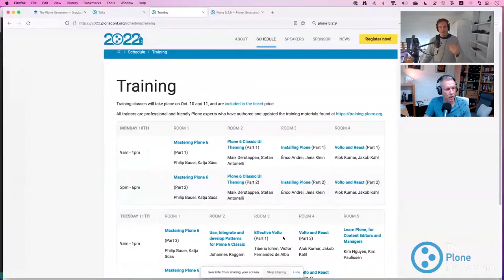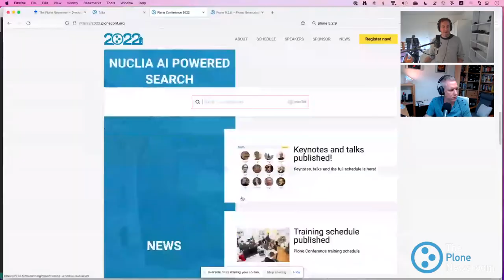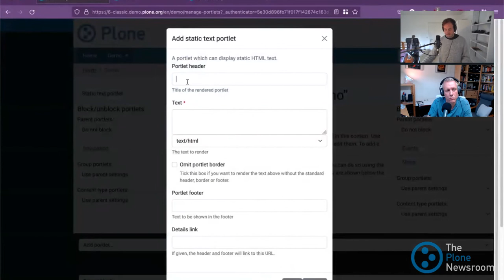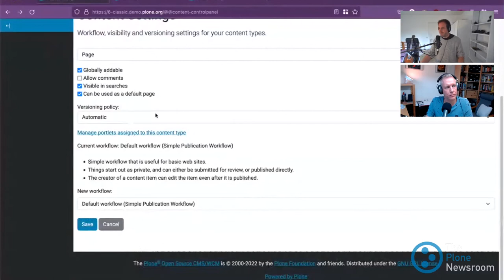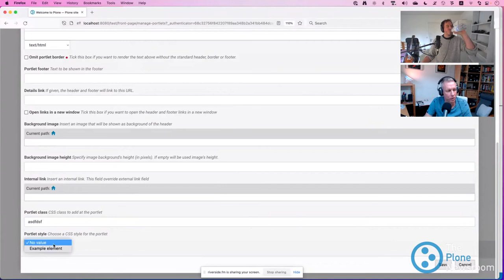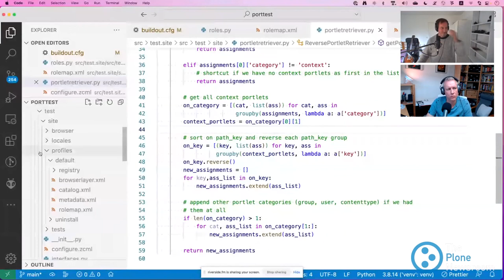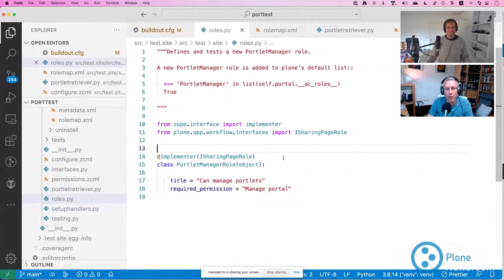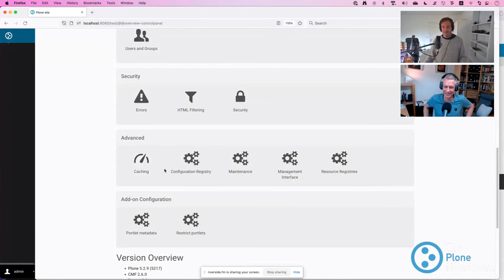The Plone Newsroom #10 - Ploneconf 2022 Preview, Plone 6 beta 2, Portlets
A monthly podcast about what is going on in the world of Plone, the Python Open Source Content Management System.

Episode #10 - Recorded 28. September 2022

Topics:
* Plone 6 beta2
* Communiy News and Events: Plone Conference 2022 preview
* Feature: Porlets

* Flexible workflows
* Accessibility standards compliant
* Multilingual
* Robust scalability